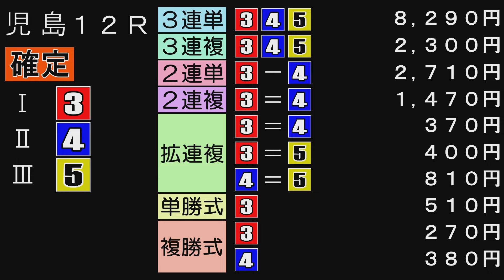GⅠ児島キングカップ開設72周年記念競走 第12R優勝戦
１号艇 大池　佑来　２号艇 河合　佑樹
３号艇 菊地　孝平　４号艇 宮地　元輝
５号艇 羽野　直也　６号艇 岩瀬　裕亮